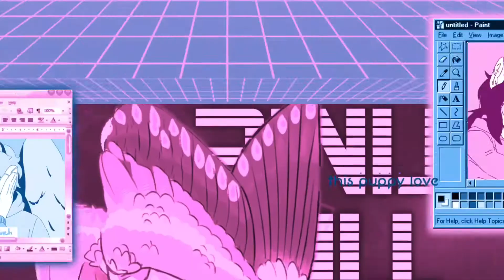#4 MEP COMP (May-June 2021)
Hi, I’m grim, I use Cute Cut Pro to edit. Enjoy the comp. :)
Thumbnail art: tocarts
Ending art: soupsane

Song: Hello Hello Hello -
Host: Shroom Squad
Mep:
Niki Art: Applefixture, whatsaminecraft, tamatojam
Cap. Puffy Art: keropluvia, saga_clarck, dontdewboba, viceravermillion, kitsuneisit, TerraViridinl, krabqueen

Song: Space Ghost Coast to Coast - Glass Animals
Wilbur Art: halo0h, orbiiance, jellilyy, pnksh1rts

Song: Villain - KDA
Junko Art: qosic, ramoayo1122, sei_ovene

Song: Crushcrushcrush - Paramore
NITW Art: luxjii and kuropin

Song: I Don't Want It At All - Kim Petras
Joseph Art: catneylang

Song: Montero (Call Me by Your Name) - Lil Nas X
Yukako Art: shniiji, KotNarKot
Foo Fighters Art: purpleorange, 咲磨, BUL

FP Art: cryptidw00rm, kodabomb, jacemp3, mminimatumo
Carson Art: m1lk.exe
Grim Art: Picrews...

Song: Baby Hotline - Jack Stauber
Jschlatt Art:saterise, catmochi, mc_gober, IZalzo

Song: Fiona Coyne - Saint Pepsi
Ranboo Art: viceravermillion, ranboodaily

Song: You Need to Calm Down - Taylor Swith
Host: Affection Studios
Mep:
Chiaki  Art: sdr_roll0808 on Twitter

Song: Helium - Glass Animals
Davepeta Art: clock-heart, bacontale, purplecalamity
June Art: sarcasmprodigy, indigonite

Song: Slayyyter - Gimme More Remix
Ganyu Art: Doopliss, ienai, yu_gi_oh_girl

Song: Can’t Remember to Forget You - Shakira (FT. Rihanna)
Host: Affection Studios
Mep:
Kiz Art: dragonfucker2000

Song: Gimme Gimme Gimme - ABBA
Skephalo Art: elyistired, just-pink-azure, goopy-axolotl, saltwithglasses, joupey, simpforbbh
Davekat Art: indigonite on Tumblr

Song: ICON - Jaden
Soul Eater Art: adriabun, alaylays, azroazizah, sopaipillasvoladoras, jcky-art, stein225 souleatersoma